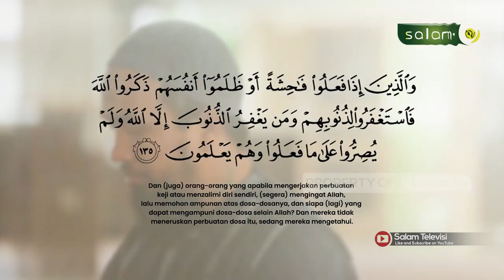Fatwa Hukum Shalat Taubat